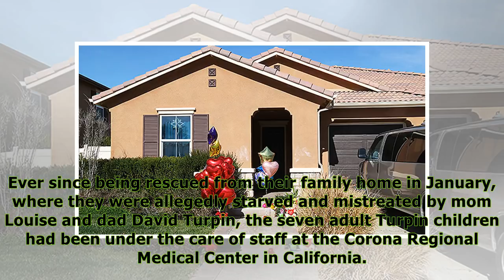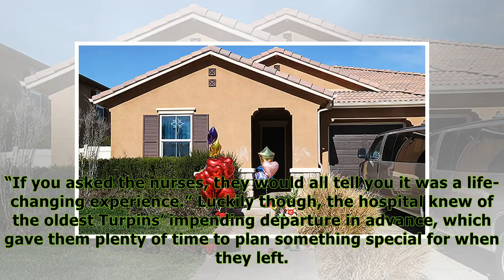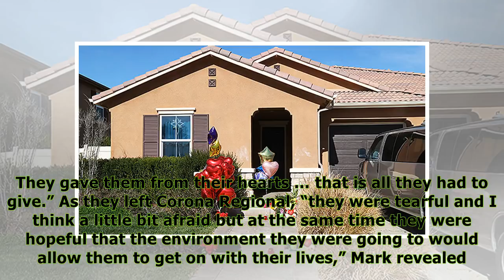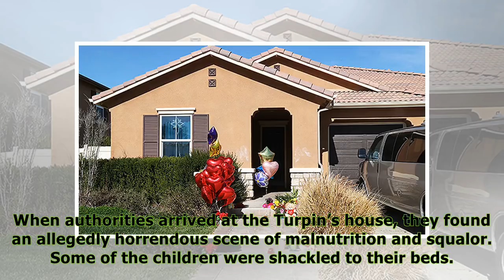Turpin Children Treated To Epic Going Away Party At Hospital: Inside The Happy Tears, Cake & Gifts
Ever since being rescued from their family home in January, where they were allegedly starved and mistreated by mom Louise and dad David Turpin, the seven adult Turpin children had been under the care...